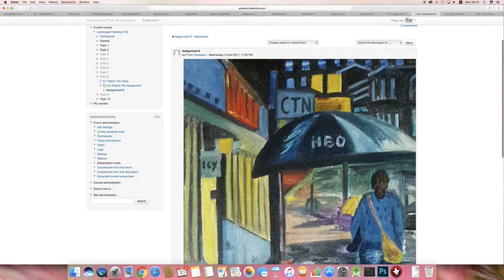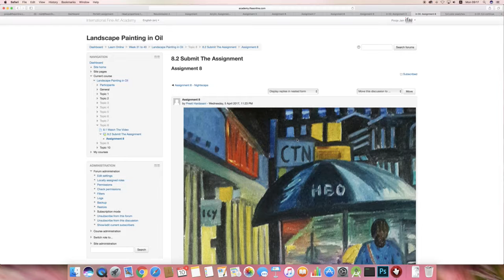Preeti H 10/4